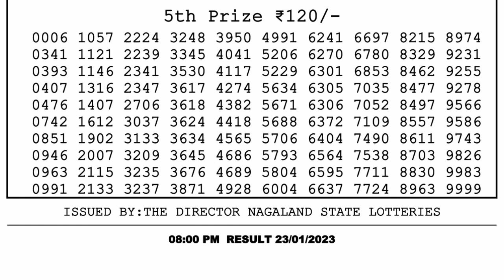Nagaland Lottery Sambad Live 8pm 23.01.23